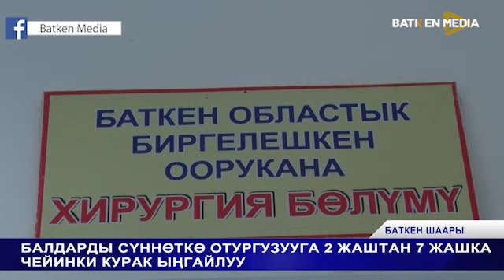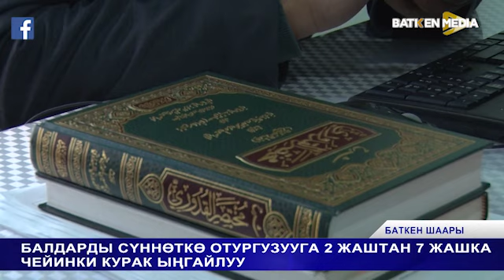БАЛДАРДЫ СҮННӨТКӨ ОТУРГУЗУУГА 2 ЖАШТАН 7 ЖАШКА ЧЕЙИНКИ КУРАК ЫҢГАЙЛУУ